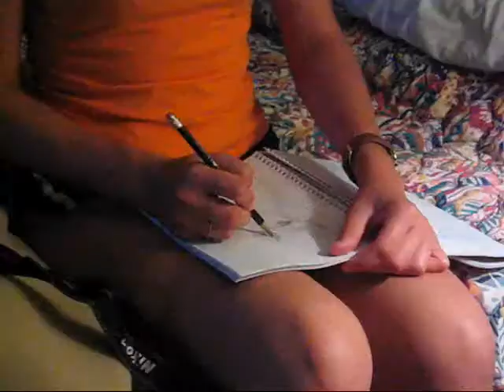depoimentos.wmv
Depoimentos

Statements in portuguese.